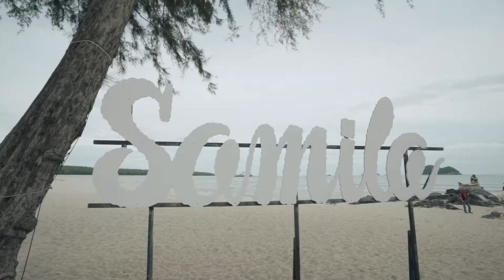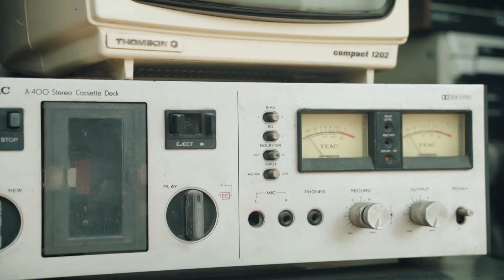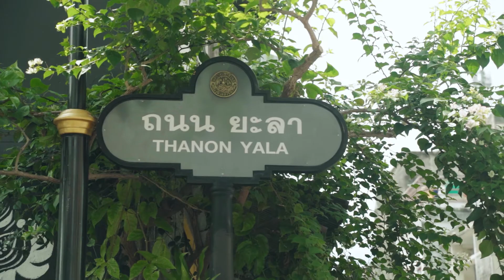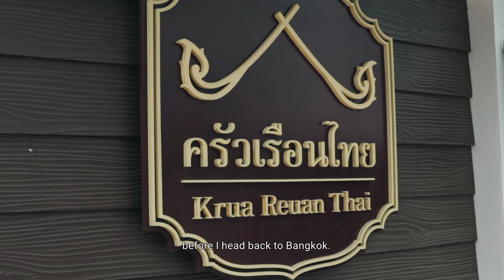Expat Tiew Thai Episode 6: Songkhla.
Follow Nigel, Peter and Charlie in the last episode of Expat Tiew Thai. Step into a world of rich history, cuisine, and landscapes as they drive south to Songkhla. They’ll make sure you start planning your own southern Thailand road trip! ExpatTiewThai​